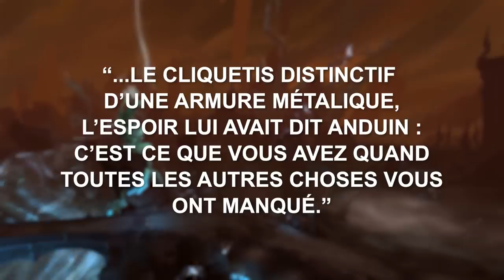WARCRAFT : La véritable fin de Shadowlands !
Histoire du jugement de Sylvanas de WARCRAFT, la véritable fin de l'extension Shadowlands.

Présenté par Yunatahel

Musique de l'intro par Chiro

Chapitres :
0:00 Intro
1:19 Le jugement de Sylvanas
7:22 Les conversations post-jugement

- Quêtes du chapitre épilogue : Jugement du patch 9.2
- Quêtes, présences et dialogues des PNJ dans WoW
- Avis et théories de la communauté